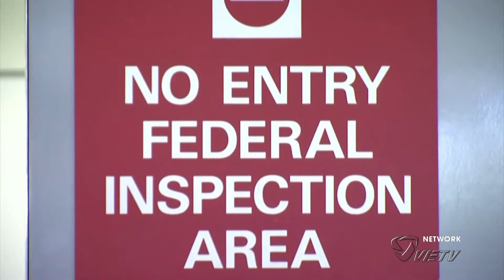US News Jan 21 2020 Part 3